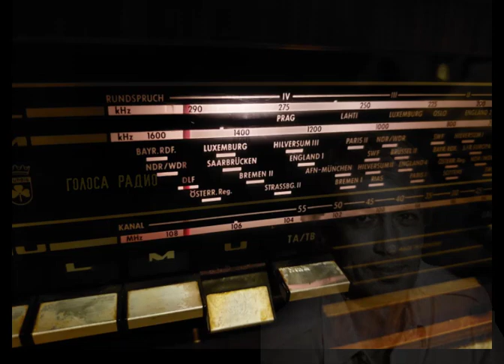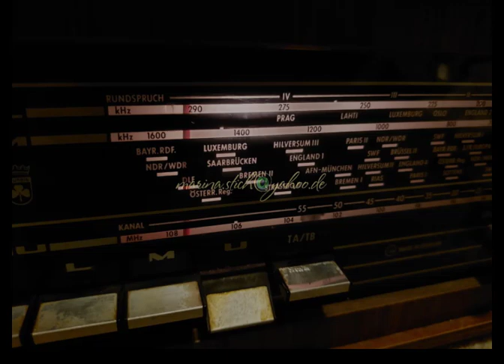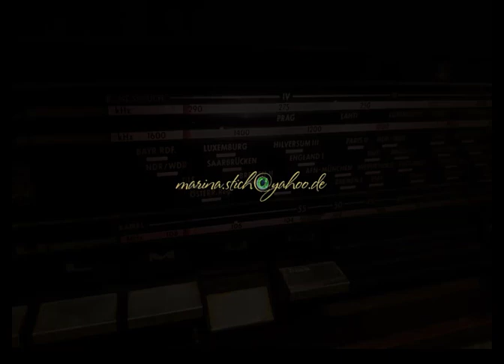Александр ХОЧИНСКИЙ. "Белые ночи" (Достоевский), фрагмент на музыку Кабалевского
Если бы эту фонограмму объявлял старый диктор, то говорил бы он так:
Слова — ДостоевскЫй, композитор — КабалевскЫй, исполняет — ХочинскЫй.

Текст из "Белых ночей" Достоевского, озвученный Александром Хочинским, — хорошее подспорье проверить своё произношение, технику чтения и... просто получить крупиночку удовольствия. Тем более, что аккомпанирует чтению на рояле сам Дмитрий Кабалевский:

Была чудная ночь, такая ночь, которая разве только и может быть тогда, когда мы молоды, любезный читатель. Небо было такое звездное, такое светлое небо, что взглянув на него, невольно нужно было спросить себя неужели же могут жить под таким небом разные сердитые и капризные люди? Это тоже молодой вопрос, любезный читатель, очень молодой, но пошли его вам господь чаще на душу!.. Говоря о капризных и разных сердитых господах, я не мог не припомнить и своего благонравного поведения во весь этот день. С самого утра меня стала мучить какая-то удивительная тоска. Мне вдруг показалось, что меня, одинокого, все покидают и что все от меня отступаются. Оно, конечно, всякий вправе спросить: кто же эти все? потому что вот уже восемь лет, как я живу в Петербурге, и почти ни одного знакомства не умел завести Но к чему мне знакомства? Мне и без того знаком весь Петербург; вот почему мне и показалось, что меня все покидают, когда весь Петербург поднялся и вдруг уехал на дачу. Мне страшно стало оставаться одному, и целых три дня я бродил по городу в глубокой тоске, решительно не понимая, что со мной делается. Пойду ли на Невский, пойду ли в сад, брожу ли по набережной — ни одного лица из тех, кого привык встречать в том же месте, в известный час целый год. Они, конечно, не знают меня, да я-то их знаю. Я коротко их знаю; я почти изучил их физиономии — и любуюсь на них, когда они веселы, и хандрю, когда они затуманятся. Я почти свел дружбу с одним старичком, которого встречаю каждый божий день, в известный час, на Фонтанке. Физиономия такая важная, задумчивая; всё шепчет под нос и махает левой рукой, а в правой у него длинная сучковатая трость с золотым набалдашником. Даже он заметил меня и принимает во мне душевное участие. Случись, что я не буду в известный час на том же месте Фонтанки, я уверен, что на него нападет хандра. Вот отчего мы иногда чуть не кланяемся друг с другом, особенно когда оба в хорошем расположении духа. Намедни, когда мы не видались целые два дня и на третий день встретились, мы уже было и схватились за шляпы, да благо опомнились вовремя, опустили руки и с участием прошли друг подле друга. Мне тоже и дома знакомы. Когда я иду, каждый как будто забегает вперед меня на улицу, глядит на меня во все окна и чуть не говорит: «Здравствуйте; как ваше здоровье? и я, слава богу, здоров, а ко мне в мае месяце прибавят этаж». Или: «Как ваше здоровье? а меня завтра в починку». Или: «Я чуть не сгорел и притом испугался» и т. д. Из них у меня есть любимцы, есть короткие приятели; один из них намерен лечиться это лето у архитектора. Нарочно буду заходить каждый день, чтоб не залечили как-нибудь, сохрани его господи!.. Но никогда не забуду истории с одним прехорошеньким светло-розовым домиком. Это был такой миленький каменный домик, так приветливо смотрел на меня, так горделиво смотрел на своих неуклюжих соседей, что мое сердце радовалось, когда мне случалось проходить мимо. Вдруг, на прошлой неделе, я прохожу по улице и, как посмотрел на приятеля — слышу жалобный крик: «А меня красят в желтую краску!» Злодеи! варвары! они не пощадили ничего: ни колонн, ни карнизов, и мой приятель пожелтел, как канарейка. У меня чуть не разлилась желчь по этому случаю, и я еще до сих пор не в силах был повидаться с изуродованным моим бедняком, которого раскрасили под Цвет поднебесной империи.
Итак, вы понимаете, читатель, каким образом я знаком со всем Петербургом.